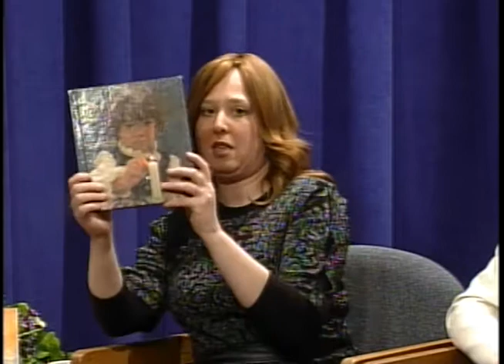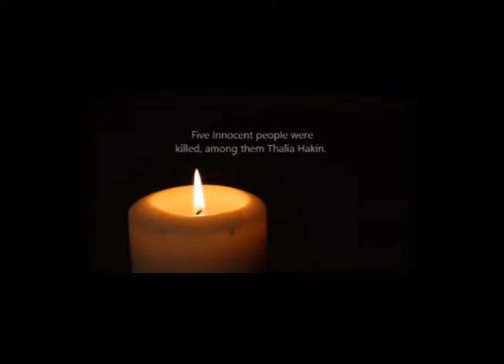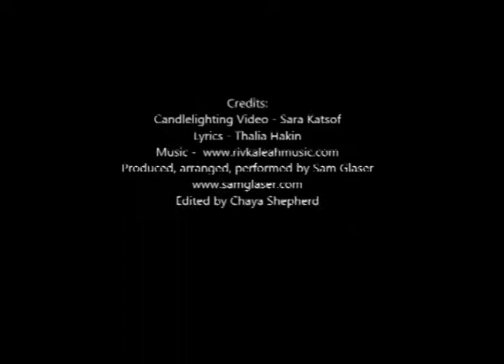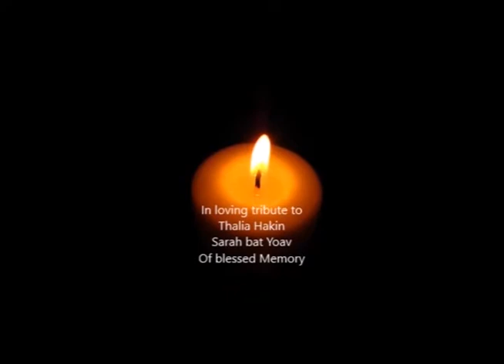The Jewish View-Nechama Laber-One More Light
Nechama Laber and Susan Axelrod join Rabbi Nachman Simon showing a new book they have compiled. They have gathered a number of essays from Jewish girls around the world relating how they feel when lighting a Shabbos candle all their own.
The highlight of this program is a tribute to a girl who just a few days after she wrote her letter about how light conquers darkness, she was tragically killed in an auto accident.